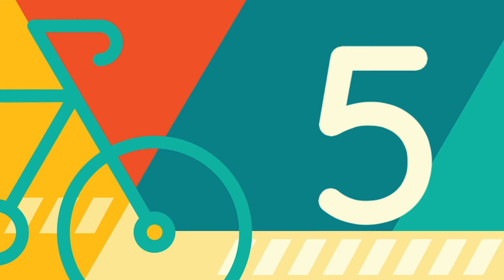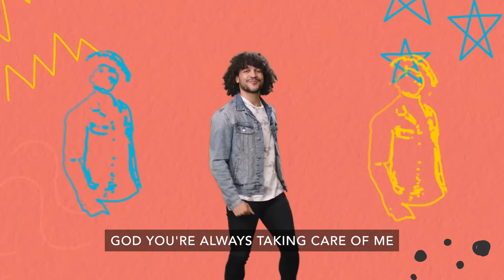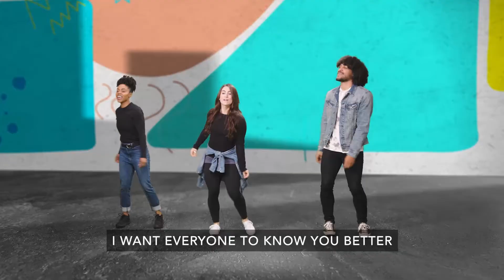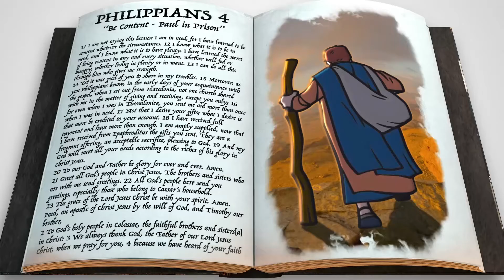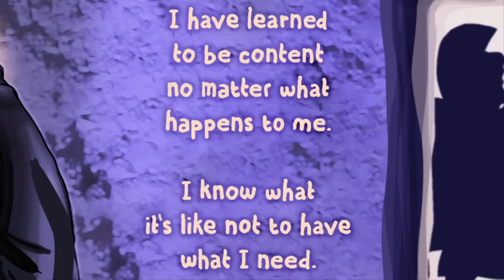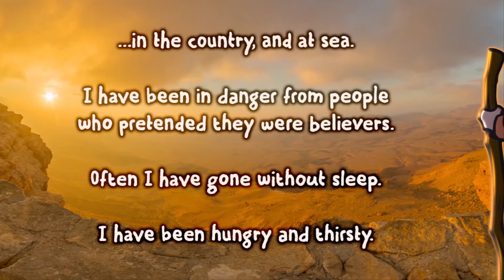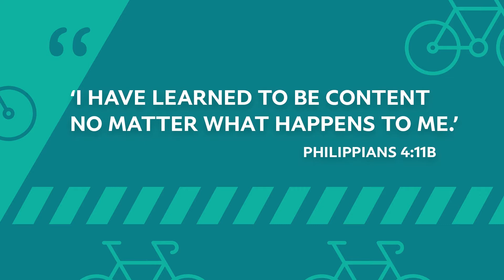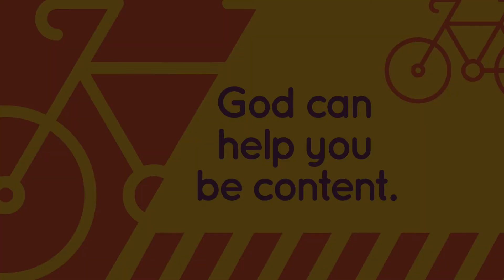11.7.2021 // Be Content.Paul in Prison // KIDS Church - read the description for more discussion!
Activity
Don’t Get Stuck!

What You Need:
Painter’s or masking tape

What You Do:
Create a circle on the floor using the tape. (If you don’t have tape, you could create a circle on the floor using small stuffed animals or pillows.)

Ask the following questions, one at a time. If your kid gets one wrong, send them to the discontentment circle. (Make sure this feels silly and fun!)
You can have them stand on one foot while they’re in the circle, or do jumping jacks, sit- ups, push-ups, etc. You can change the activity if your kid gets overtired, or just to switch things up. The more they’re in and out of the circle, the more fun the game will be. Feel free to personalize the game by adding some silly true or false questions related to your family.

Sharks are mammals. (False—they’re fish)
Humans have four lungs. (False—we have two)
Adult human skeletons have 208 bones. (False—206 bones)
Mars is the closest planet to the sun. (False— Mercury is)
You cannot cry in space. (True)
There are no words in the English language that rhyme with orange. (True)
“A” is the most common letter in the English alphabet. (False—“E” is)
Some animals can get a sunburn. (True)
Crocodiles have sweat glands. (False)
Camels have two sets of eyelids. (False—they have three)

How would you have felt if you had been Paul—not allowed to leave your house?
Even though Paul was under house arrest, he was thankful for what he had. How do you think Paul was able to do that? (Paul was able to find contentment by trusting that God would give him everything he needed, no matter what situation he was in.)
What’s the difference between a want and a need? (A need is something we need to live and be healthy. A want is something that we don’t necessarily need.)
What are ways we can learn to be okay with what we have? (being thankful, being generous)
Parent: Share a story about when things did not go well for you, but you were still able to be content. How did God help you find contentment despite your circumstances?

Prayer
“God, we love You. Help us choose to be content this week when good and not- so-good things happen. Remind us that You are with us, You love us, and You are working for good, no matter what happens. You are an awesome God. Thanks for hearing our prayer. We love You, and we ask these things in Jesus’ name. Amen.”